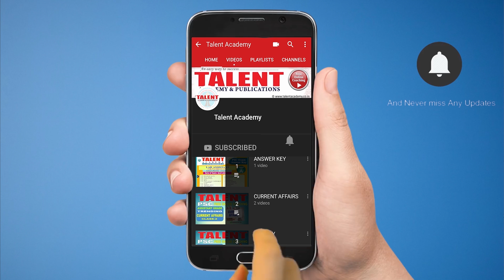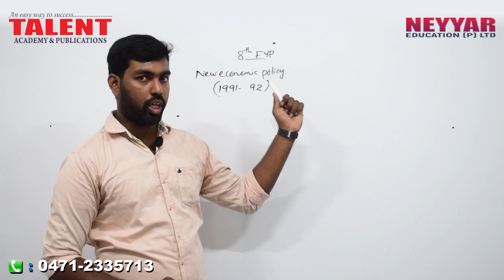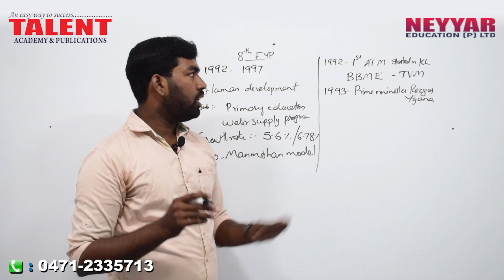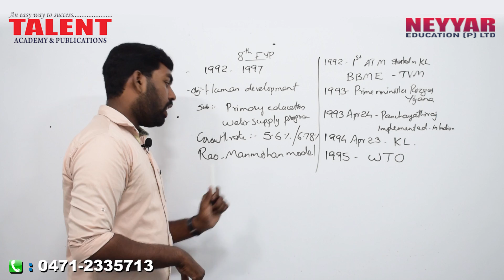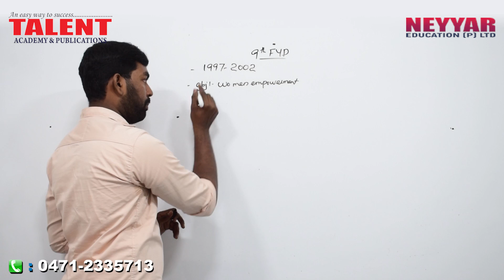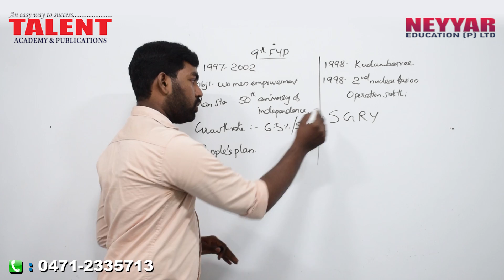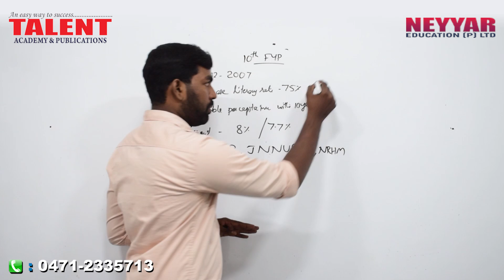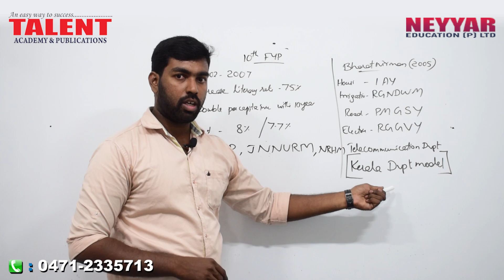Kerala PSC Economics Five Year Plan (പഞ്ചവത്സര പദ്ധതികൾ) Part 5 - Talent Academy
Kerala PSC Economics Five Year Plan (പഞ്ചവത്സര പദ്ധതികൾ) , the fifth part of the video by TalentAcademy discusses some important topics related to Five Year Plans implemented by various governments since independence.

In the previous videos we had discussed the projects implemented in the first, second and third five year plans.

Kerala PSC asks questions from 4 important topics related to Economics like Five Year Plans, Indian Banking System, Stock Exchange and Indian Tax System.

Out of the above-mentioned topic, the most important one is Five Year Plans.

First part of the video discussed the major developments happened during the five year plan

The topic is presented by our Economics Faculty Mr.Anand.